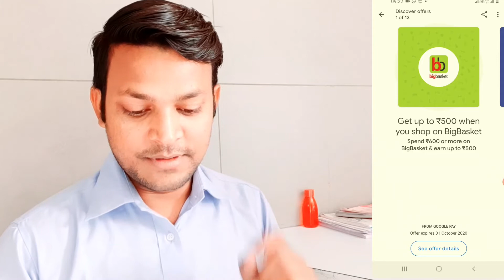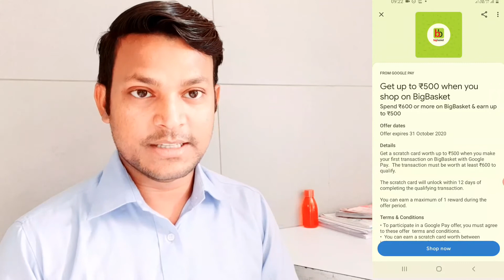Google Pay New BigBasket Card Offer || Get Upto Rs.500 Cashback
नमस्कार,
दोस्तों इस वीडियो में मैंने आप लोगों को googlepay पर आए New BigBasketScratchCard  के बारे में बताया है

Video About –
आज की इस वीडियो में मैंने आप लोगों को गूगल पे पर फेस्टिवल सीजन में शॉपिंग के लिए आए ऑफर के बारे में बताया है जो कि BigBasket के लिए है, इसमें आप लोगों को Upto ₹500 का कैशबैक शॉपिंग पर मिल सकता है, ऑफर को पूरा जानने के लिए वीडियो को पूरा End तक देखें।

Google Pay New Bigbasket Scratch Card Offer | Cashback Upto ₹500 | GPay Today Shopping Offer

Queries Discuss:
Google Pay New Bigbasket Scratch Card Offer,
Cashback Upto ₹500,
GPay Today Shopping Offer,
Google Pay New Scratch Card,
Scratch Card,
BigBasket,
Google Pay BigBasket,
Shopping Offer,
GPay BigBasket Shopping Offer,
Festival Season GPay,
Refer And Earn,
Recharge Offer

BIGBASKET, bigbasketscratchcard,
GooglepayBIGBASKET, GooglePayTodayOffer, GooglePay, Google Pay New Scratch Card, GPay Shopping
Google Pay New Friendship Card Offer || Get Upto Rs.5000 Cashback || Google Pay || INVITE INVITE, invitescratchcard, GooglepayINVITE, GooglePayTodayOffer, GooglePay, Google Pay New Scratch Card, Scratch Card, Invite, Google Pay Invite, Refer And Earn, Recharge Offer,